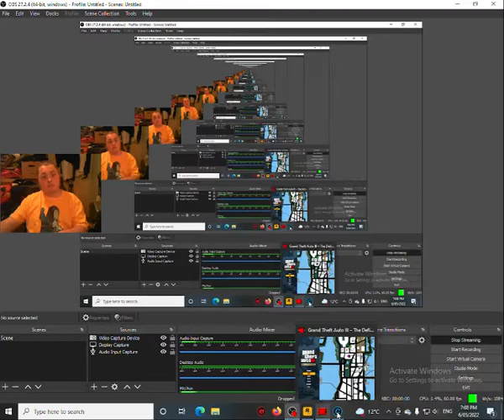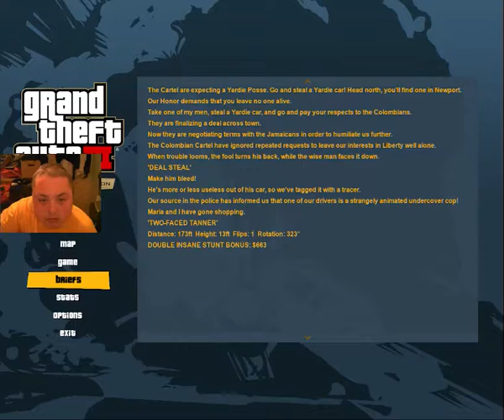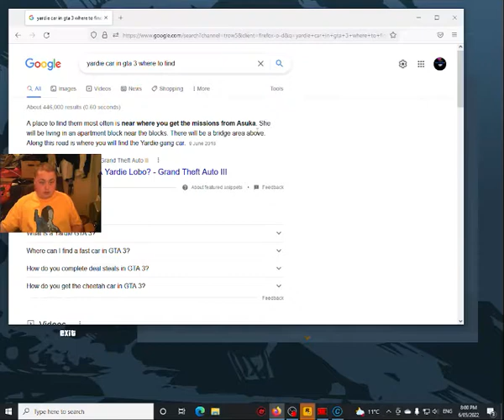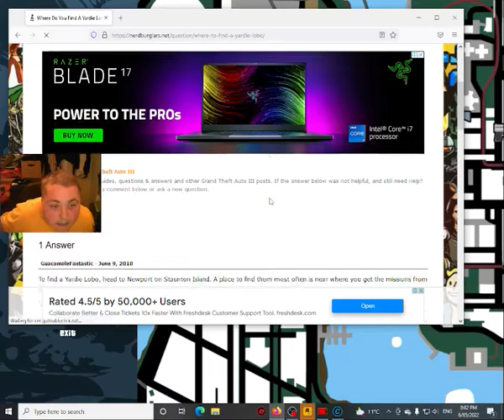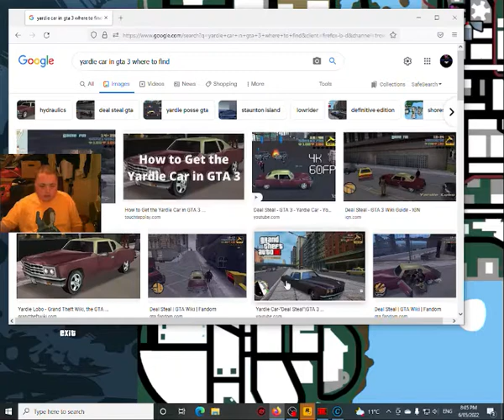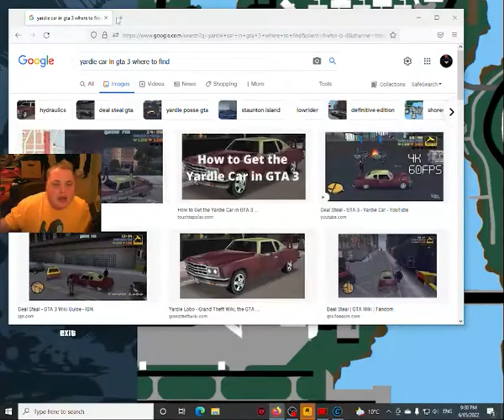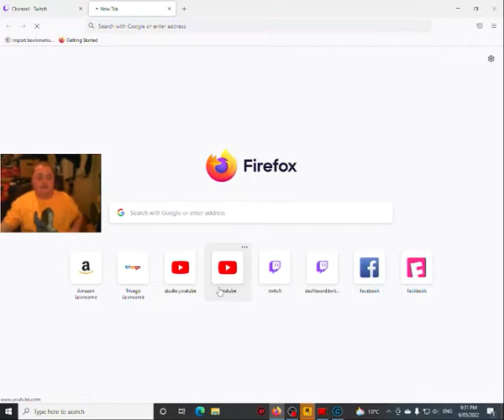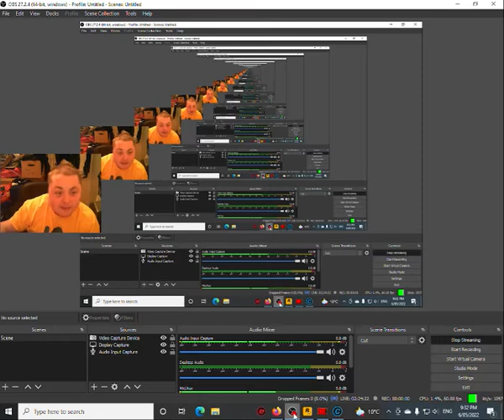Grand Theft Auto 3: Definitive Edition Gameplay Part 3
Charles Fox Grand Theft Auto 3. Grand Theft Auto III is a 2001 action-adventure game developed by DMA Design and published by Rockstar Games.